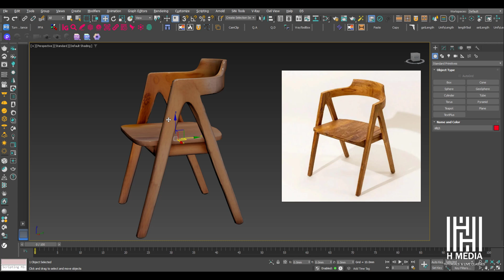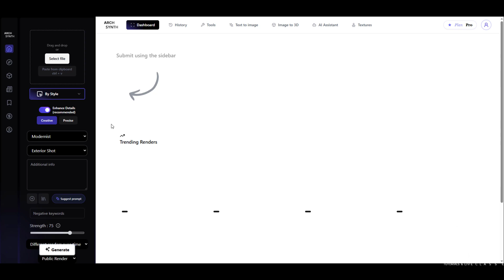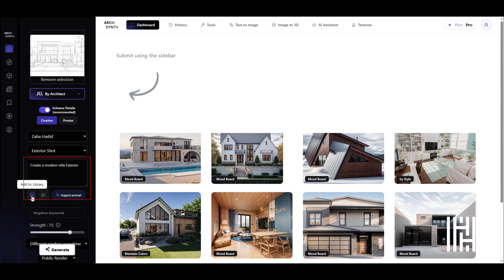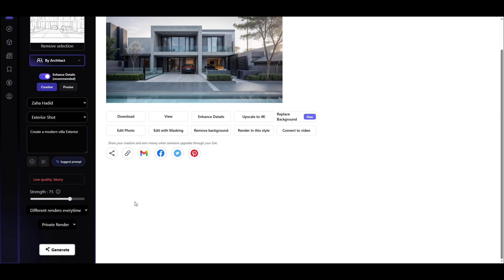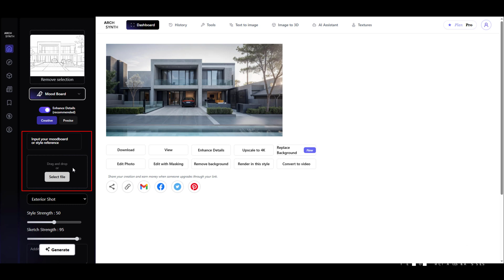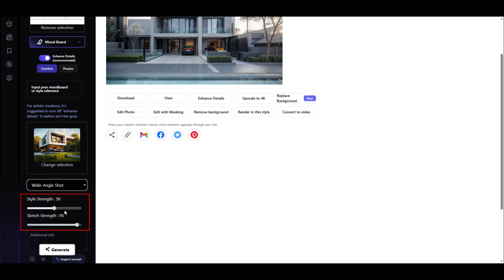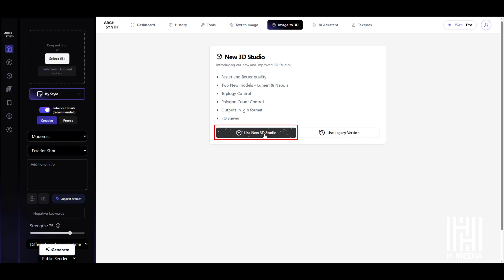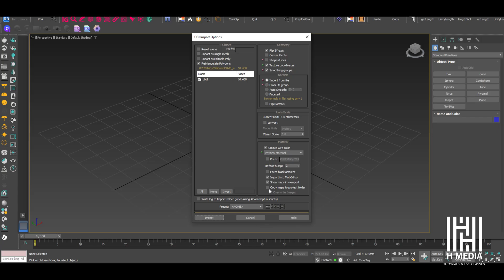ഒരു Sketch മതി! 3d Model, Rendering, എല്ലാം ഈ Ai ടൂൾ ചെയ്യുന്നു!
Welcome to H Media 3D Academy!  In this video, I’ll show you how to turn your rough sketches, concepts, or mood boards into stunning 3D visuals using AI! No modeling or rendering skills needed.

⚠️ This is not a replacement for tools like 3ds Max, V-Ray, or Corona – this AI is best for early concept stages only.

Ready to bring the heat to your 3D world? Let's get started!

But that's not all. If you're interested in taking your 3D skills to the next level, we offer comprehensive online tutorials and interactive courses. Learn 3Ds Max from scratch, whether you're in the entertainment, gaming, or design industries. We will personally guide you through the learning process, ensuring that you understand every concept.

With us, you can learn 3ds Max quickly and easily from the comfort of your home.

Be part of our creative community, connect and network with like-minded individuals, and stay updated with exciting 3D content, tutorials, and more. We look forward to having you with us on this creative journey!

The following online courses are also available:
Details:
1. Master Diploma In 3Ds Max Interior & Exterior Visualization

Course Content
Introduction
Materials and Texturing
Advanced Modeling
Unwrapping
Advanced Lighting
Camera Setting
Render Settings
Post Production
Projects
Walk Through Animation
Interior & Exterior Projects

Software List:
3Ds Max 2025
V Ray 7/ Corona 12
Photoshop
Related Plugins

2. Diploma In 3Ds Max Interior & Exterior Visualization

Course Content
Introduction
Materials and Texturing
Advanced Modeling
Unwrapping
Advanced Lighting
Camera Setting
Render Settings
Post Production
Projects
Walk Through Animation
Interior & Exterior Projects

Software List
3Ds Max 2025
Photoshop
Related Plugins

2. Advanced Lighting & Rendering

Music Credits